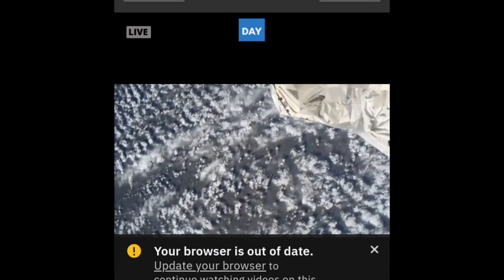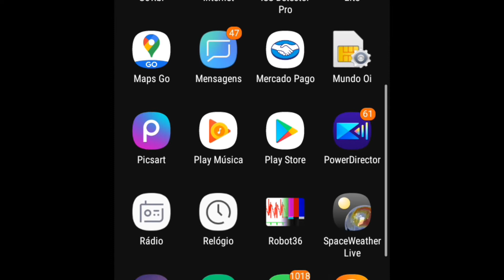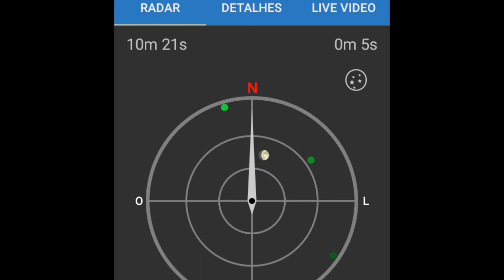IMAGENS DA ISS MULHER NO ESPAÇO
PY1AX
Aulas de cw

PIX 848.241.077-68